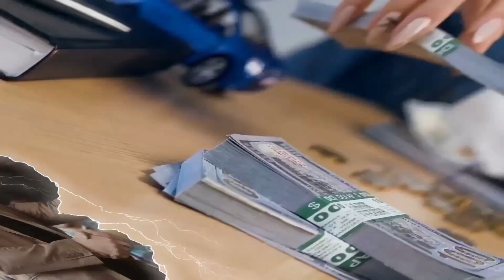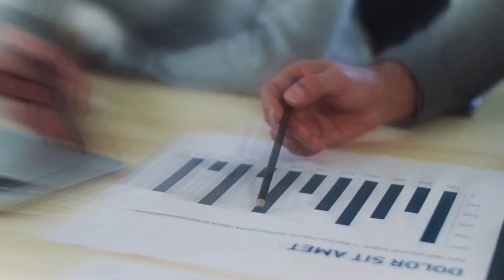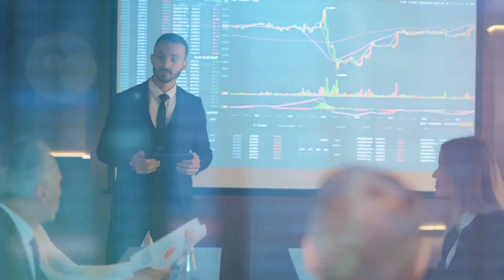16 साल की उम्र में पिता से लिए 25 हज़ार उधार और बन गए 10 हजार करोड़ के मालिक